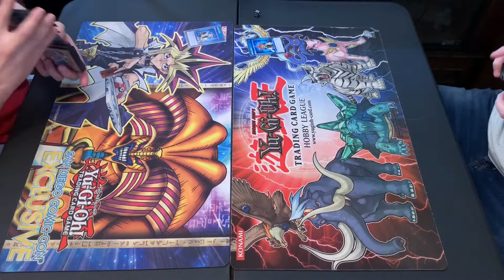Yu-Gi-Oh! Speed Duels! Time Wizard Amazons VS Dragons